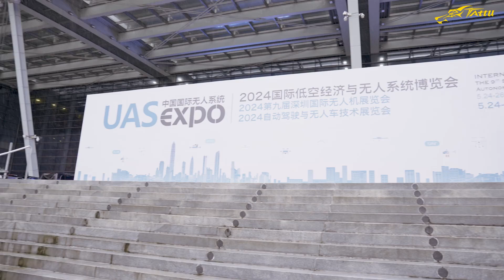2024 International Low Altitude Economy and Unmanned Systems Expo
The 2024 International Low Altitude Economy and Unmanned Systems Expo has wrapped up, it was fantastic to see so many of you at Tattu's booth, showing great interest in our latest battery technology and charging solutions.